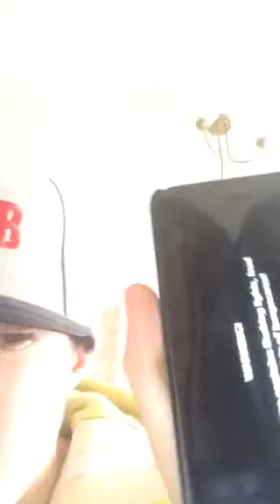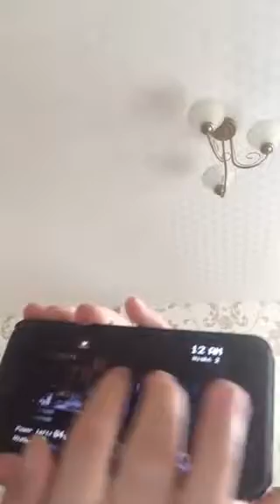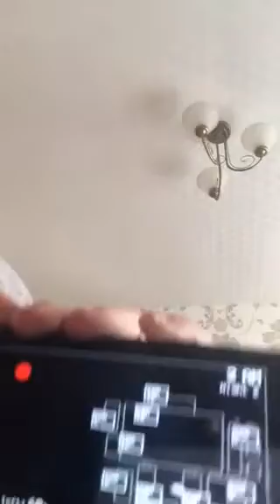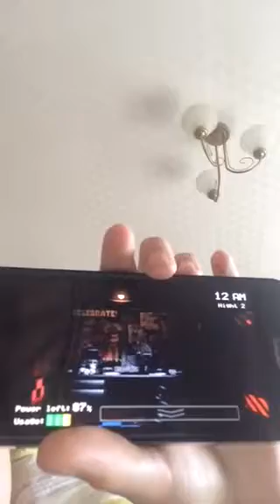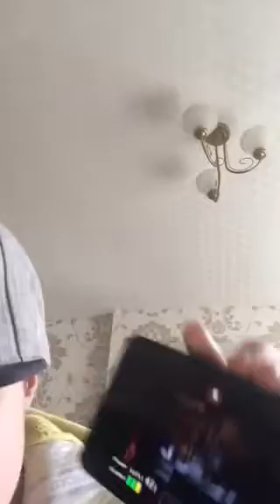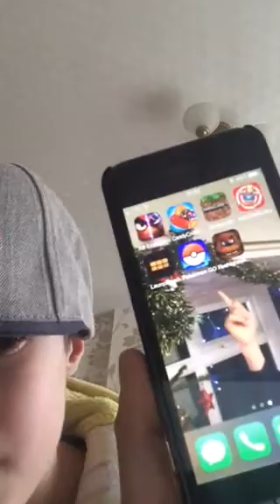Freddy’s coming!!! Five Nights at Freddy’s - Part 2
Bonnie comes back for more (Five Nights at Freddy’s Part 2)